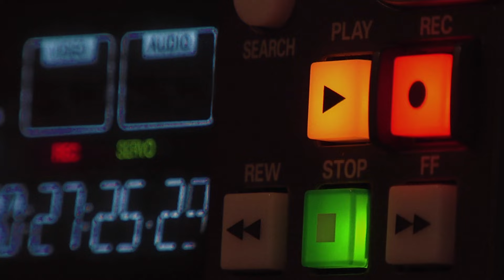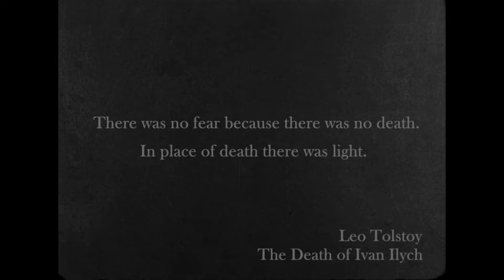Ikiru | To Live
Hope you enjoy this video on my favorite film of all time (✿◠‿◠)

I will spoil the entire movie so you should probably watch it before this video.

Some parts got messed up by copyright so I had to work around it a bit. If things are a bit off that's probably why. Most notably the snow scene bit and the closing scenes. Also mispronounced Takashi Shimura but was too tired to fix it lol.

Other Places I Exist Temporally

Chapters
0:00 Intro
1:10 Impacts of WW2
1:45 Set Design and Cinematography
3:48 Death of a Salesman and Outlook
6:12 Acting
8:33 Gateway to Cinema
9:50 Conclusion
13:15 Credits

Credits
Video wouldn't have been possible without help from Mike, Connor, and Capt. JK. Mike in particular helped me a ton. Thanks guys love you all :)

Gondola No Uta was performed by Repun Music. You can check the link to the video for that cover and their channel below.

Part of the Ikiru thumbnail was taken from DropkickArt. You can check out their stuff below.

Ikiru Piece